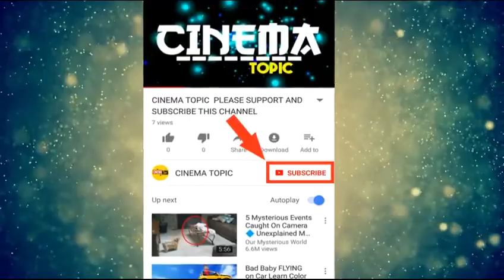సినీపరిశ్రమలో విషాదం గుండెపోటుతో ప్రముఖ నటుడు మృతి | Cinema Topic